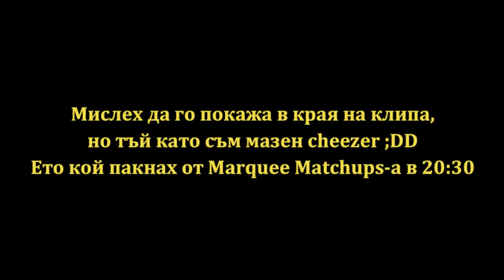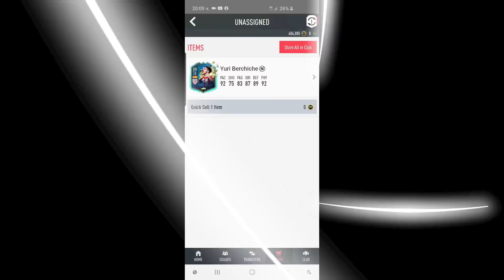ПАКНАХ УНИКАЛЕН TOTS ОТ БАРСЕЛОНА! | FIFA 20 LA LIGA TOTS PACK OPENING